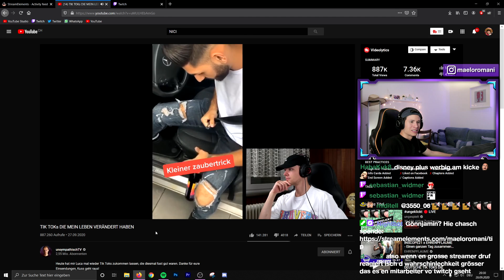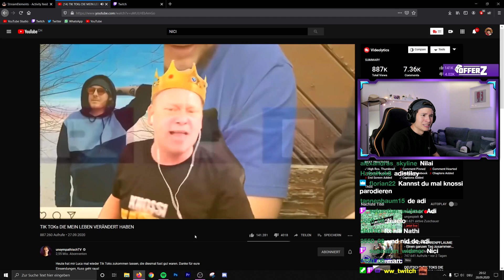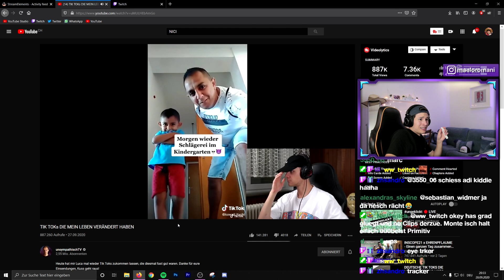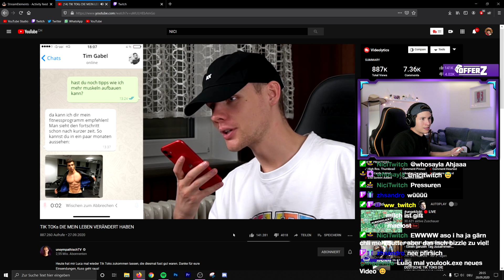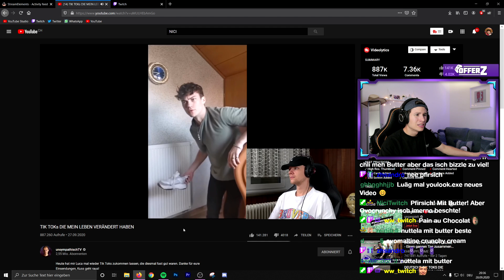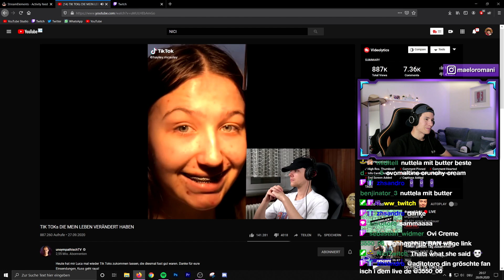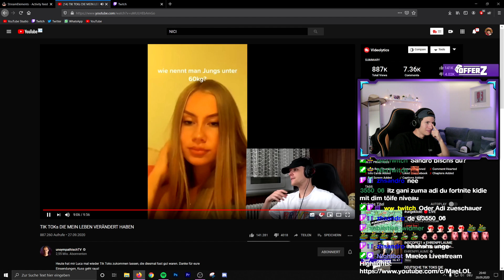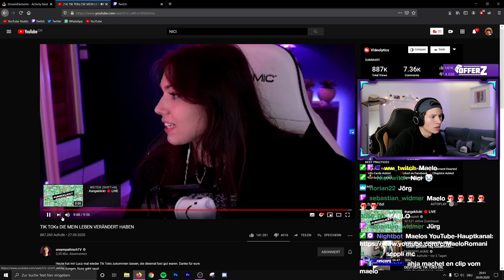Maelo reagiert uf TIK TOKs DIE MEIN LEBEN VERÄNDERN 😂 Maelo Reaktion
Maelo reagiert uf TIK TOKs DIE MEIN LEBEN VERÄNDERT HABEN 😂

Digitali Guetschine bi Offerz (a)